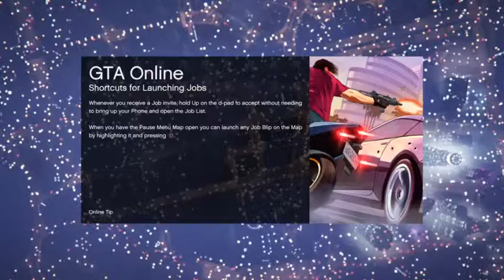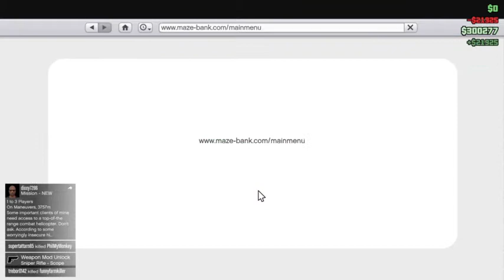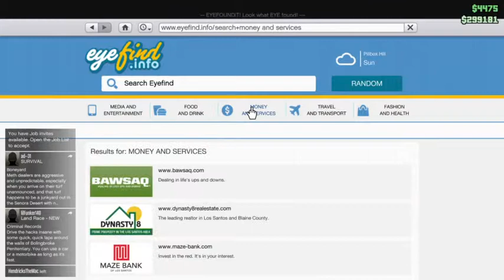Vanderhoff and Co - Live from Los Santos - 2 / 2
Our first live streamed podcast episode with chat and challenges -- Watch live